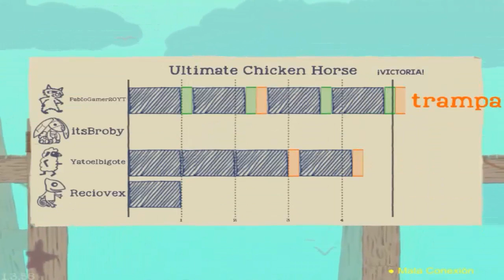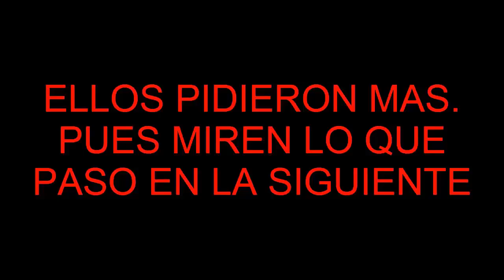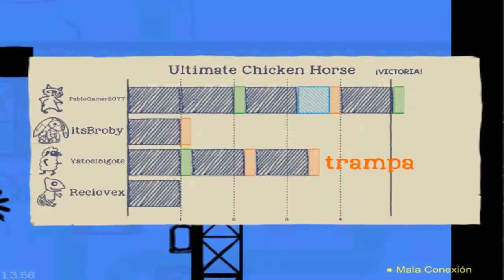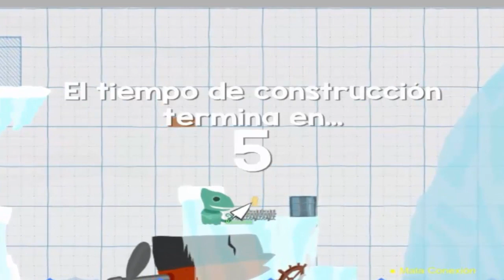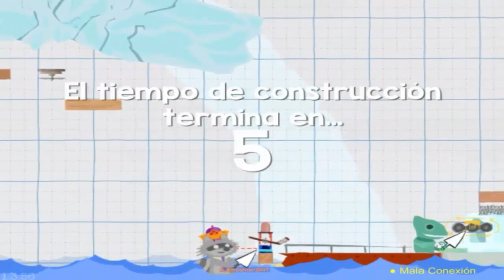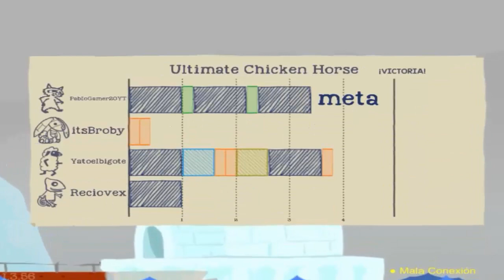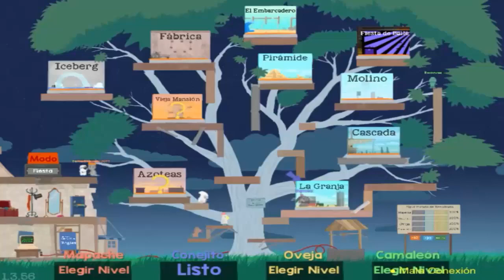SOY EL MISMÍSIMO DEMONIO!!!!!!!(Ultimate Chicken Horse)-(Juego Ramdom)c//Yato,Recio y Broby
Hola chicos bienvenidos a un nuevo vídeo para el canal hoy estamos en Ultimate Chicken Horse hoy les traigo un epic vídeo con muchos momentos geniales y MLG y ademas un montón de trolleadas y victorias espero que les guste y comencemos con el video ;)